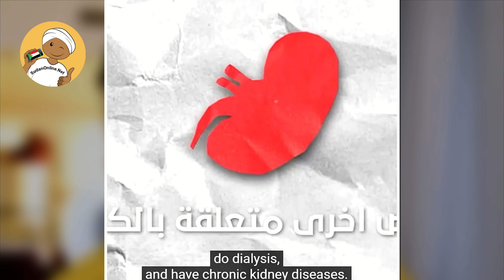أشهر يوتيوبر مسلم يتكفل بعلاج 12 ألف مريض كُلَى في السودان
رابط المشروع الخيري (مشروع اغاثة مرضى الكلى في سودان🌹)